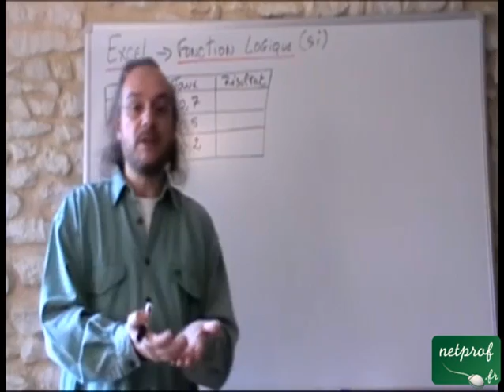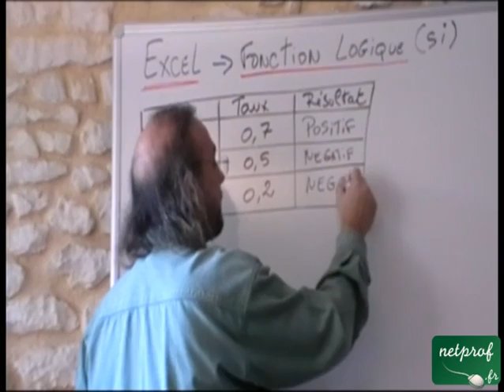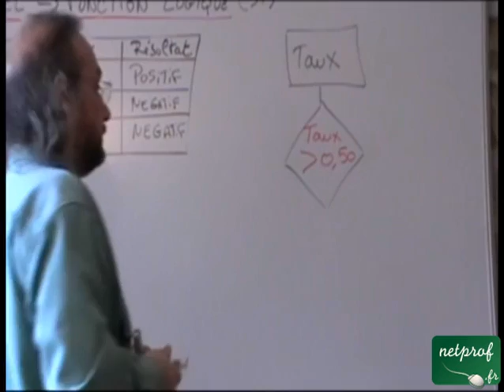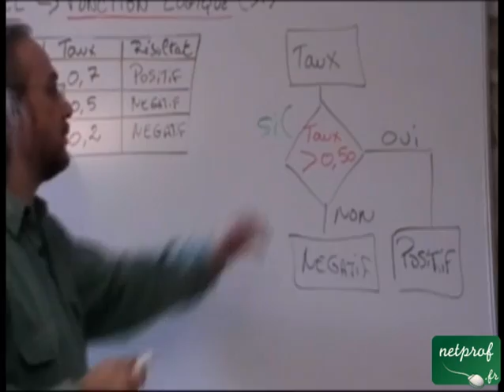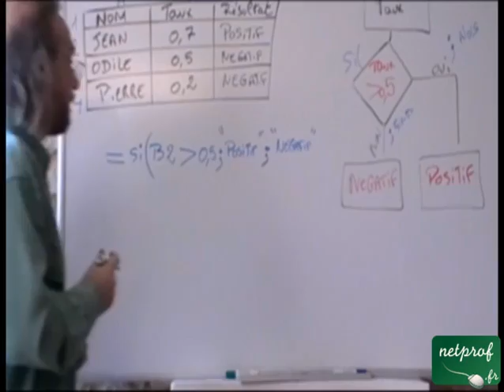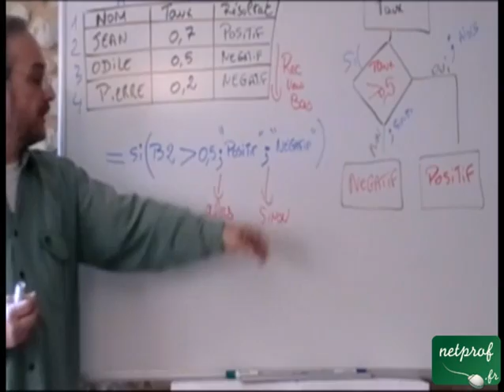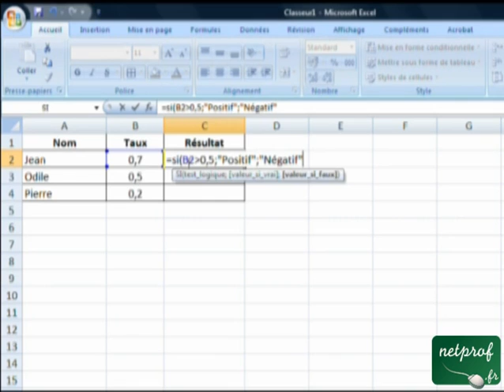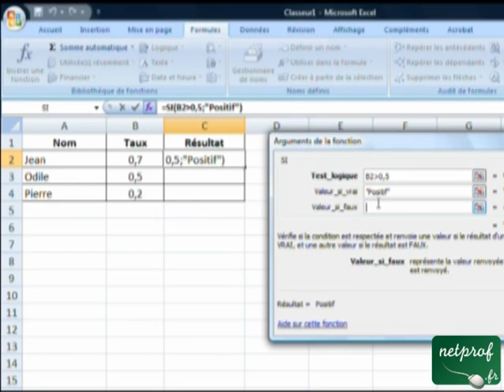Excel : la fonction logique SI